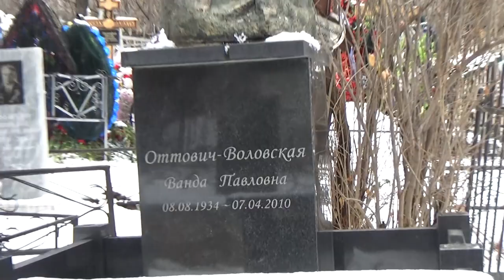Art Manij VLOG Прогулка 💒по кладбищу😶 Самарскому городскому